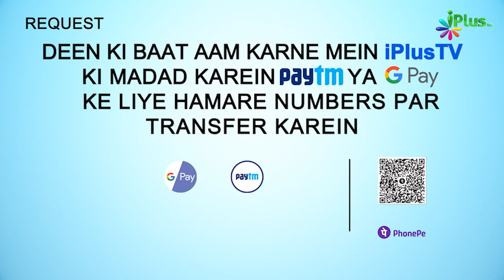Safar Jamaat Ke Saath Karna Chahiye Akele Nahi | 5 Minute Ka Madarsa 254 | Shaikh Arshad Hussain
. Safar Jamaat Ke Saath Karna Chahiye Akele Nahi | 5 Minute Ka Madarsa 254 | Shaikh Arshad Hussain Mohammadi | iPlus TV